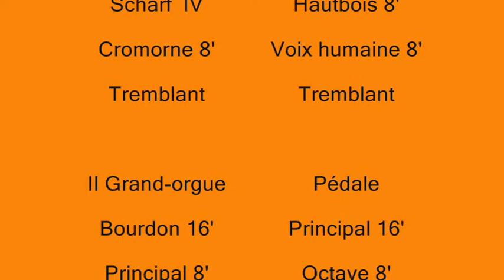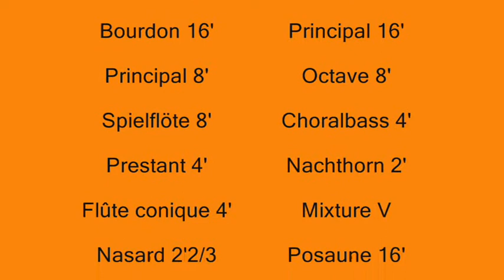orgue Beckerath de Montélimar_0001.wmv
A part 2 instruments à Paris, le seul orgue de la firme Von Beckerath en province est à Montélimar(Drôme) dans la collégiale Ste Croix.